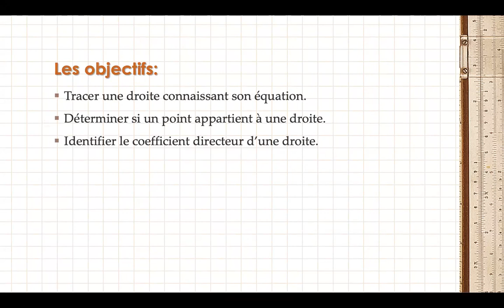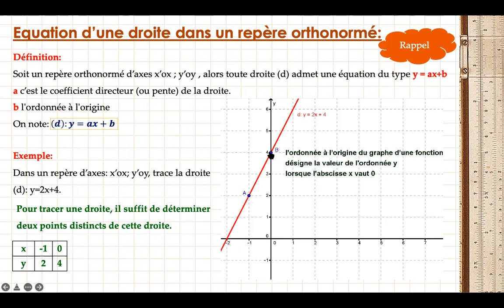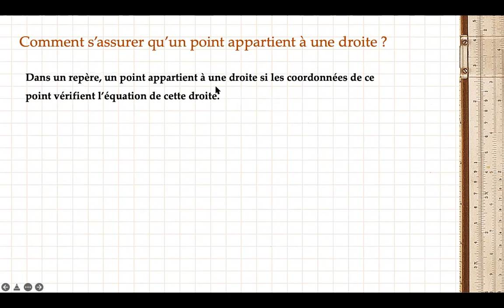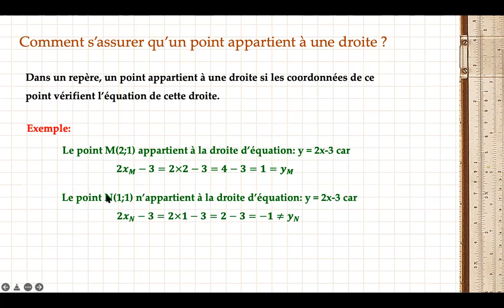Mathématiques 9e Session 13